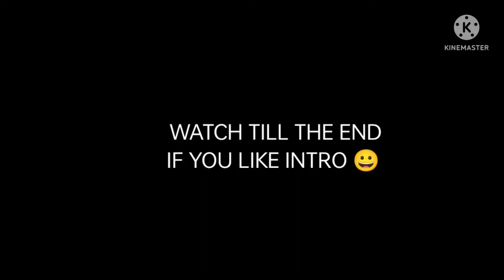NO RIVAL | BGMI Montagel OnePlus,9R,9,8T,7T,7,6T,8,N105G, N100, Nord,5T,NeverSettle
Achievements- Tier 1 and Tier 2 Qualified

QUALIFIED FINALS OF 200k  TOURNAMENT

C2S4 - SOLO / DUO VS DUO CONQUEROR

[ Performance - 45 FPS SUPPORTED ]

Solo / Duo vs squad {High Tier Gameplay only}

Controls- 4 finger Gyroscope